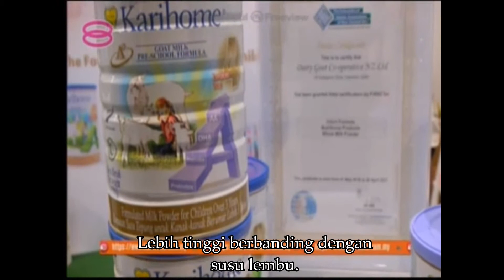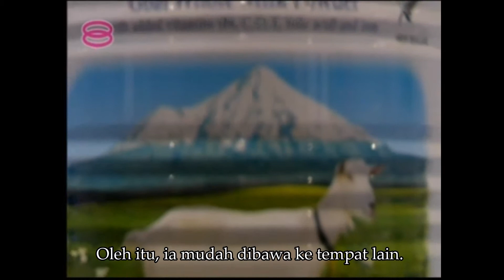Karihome配方羊奶粉 - 把健康发羊光大